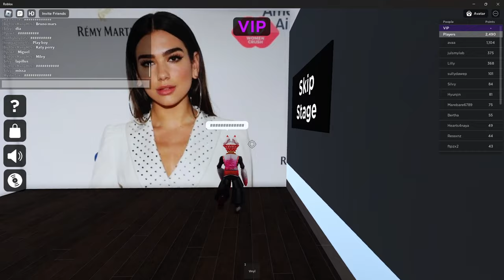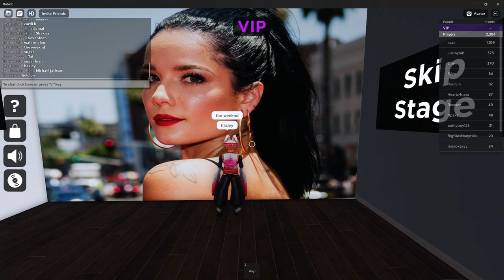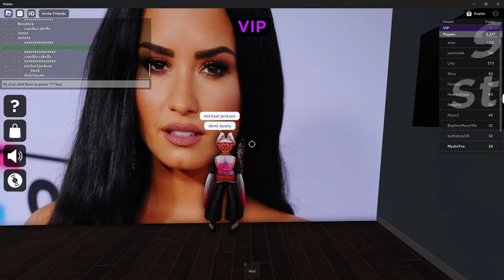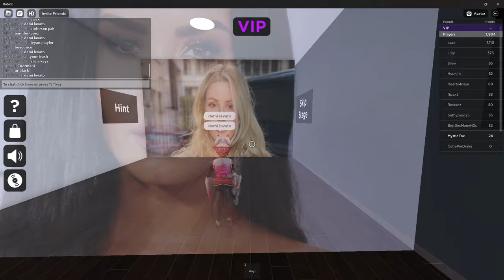Guess the Singer (Pop Singer) Roblox Gameplay